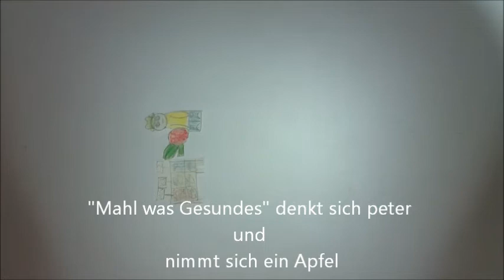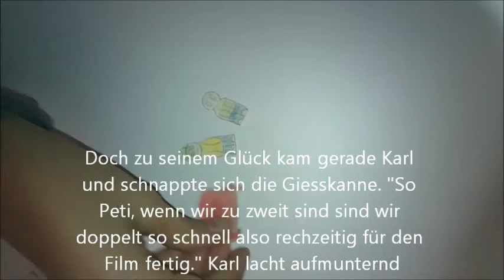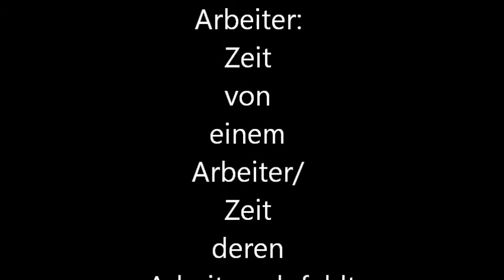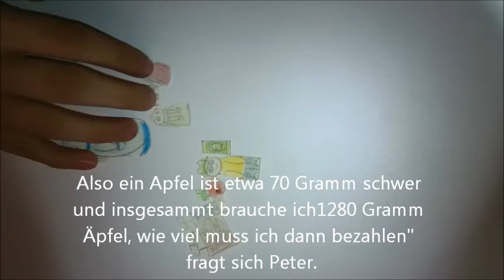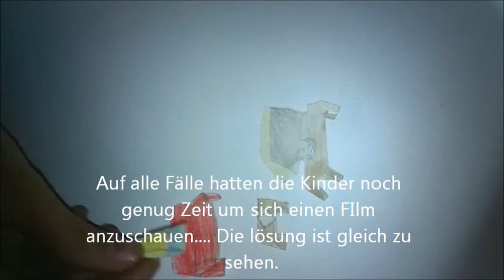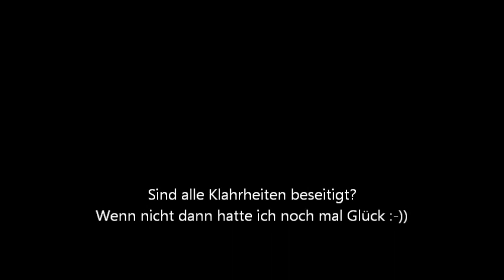Mathbuch 1 Thema 29 "Proportionalität - umgekehrte Proportionalität"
Dieses Thema wurde von Tamara erklärt!